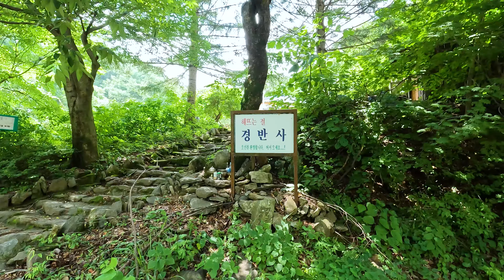[TV방송용] 칼봉산 경반계곡 트레킹 l 서울 경기 최고의 폭포 경반계곡 수락폭포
칼봉과 매봉 사이에 있는 수락폭포에서 시작되는 계곡으로서 경반사를 지나 경반천과 경반리 마을을 거쳐 보납산 부근에서 가평천과 합류하기까지 약 5㎞에 걸쳐 이어진다. 칼봉과 매봉 사이를 흐르는 계곡물이 곳곳에 소(沼)를 이루고, 계곡 주변에 나무들이 무성하여 나무들 속에 계곡이 있는 것처럼 보이기도 한다. 용추계곡에 비하여 경관은 손색이 없지만 잘 알려져 있지 않아서 상대적으로 청정함을 유지하고 있다. 또 주변 공간이 좁아 쉴 수 있는 장소가 부족한 것도 차이점인데, 이로 인하여 찾는 사람들이 적을 수도 있겠지만 청정한 계곡을 유지